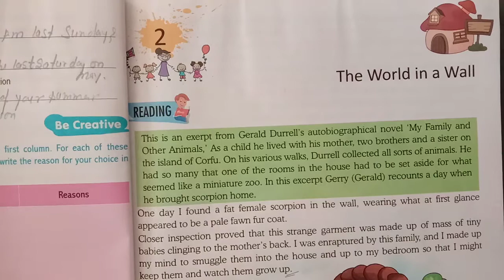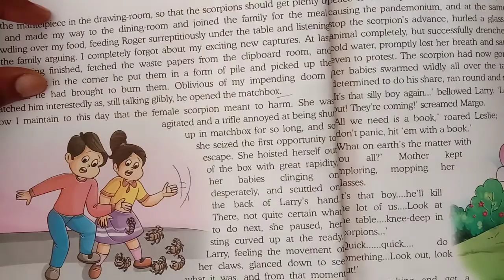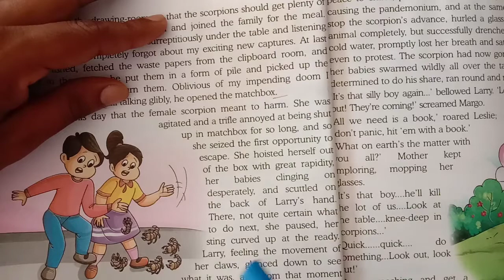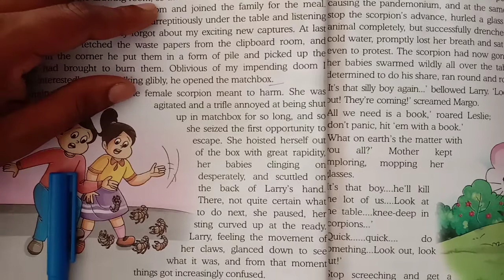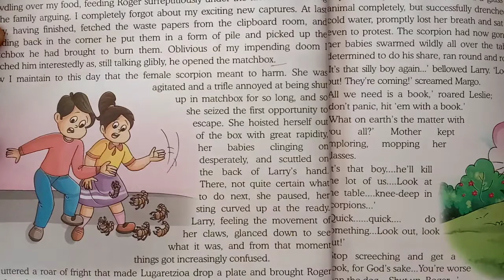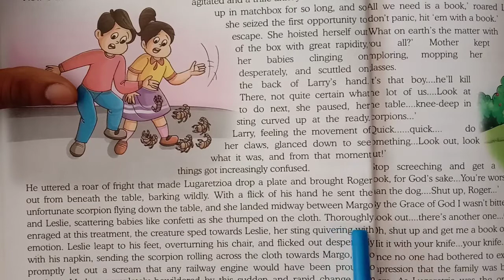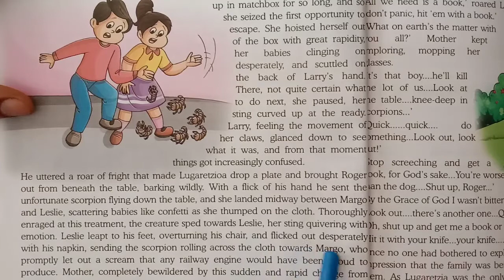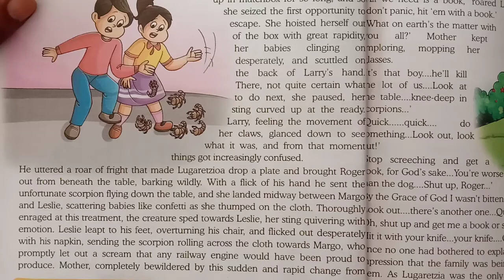CLASS 8 ENGLISH READER P 11